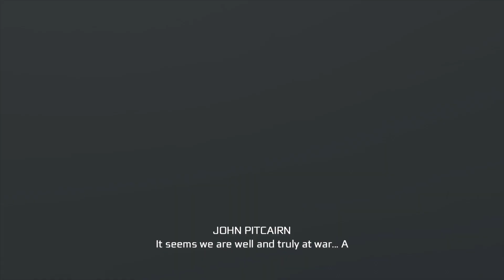Assassin's Creed® III Remastered - Playthrough pt 13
Hi all and welcome to the channel!

Please also note that I use Subtitles in the majority of my content as I am partially deaf, so I apologise for any inconvenience.